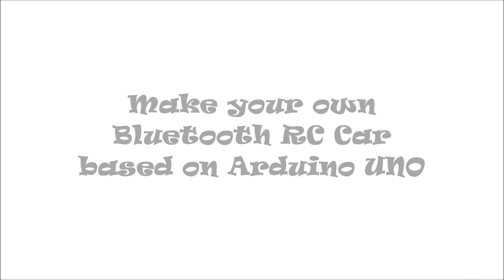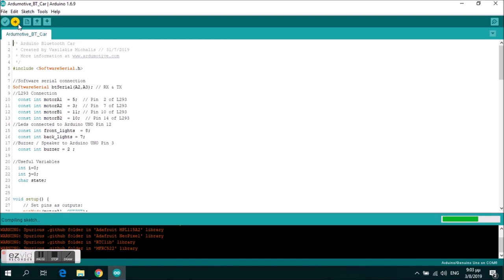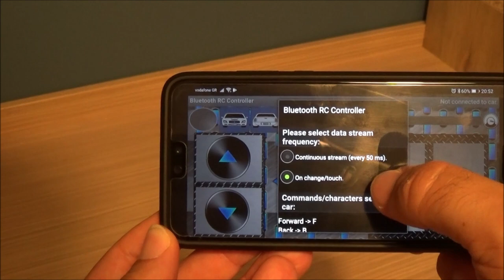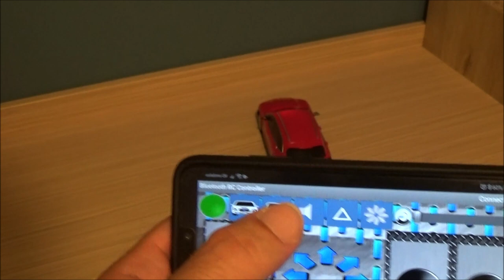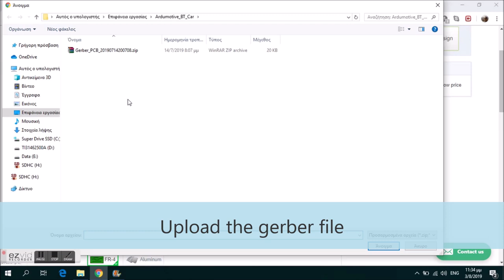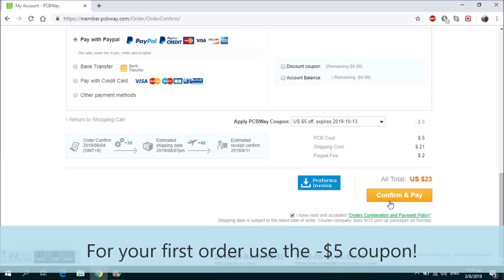Arduino Bluetooth RC Car (new version)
*** Free 10pcs PCB for New Members!
Hello Arduino users !
This is our new Bluetooth RC car - based on our favorite Arduino UNO! In this project as you can see we used a custom-made PCB board and the ATmega328p micro controller.

*** Arduino Big Sales, take a look

The board is specially design for this project and for small RC models. You can simple control it from your Android phone or tablet via Bluetooth. From the Android application you can also turn on/off the front and rear lights and play a horn sound! For our RC model we used only 3x1.5V AA batteries!

In this video you will see:
- How to assembly the PCB and solder the components
- How to install the new PCB in your RC Car model
- How to program the ATmega328
- How to connect your new RC car with your Android Phone and start playing!

The Electronic/PCB schematic can be downloaded from the following guide. We have chosen the PCBWay.com to make it, try it and get a $5 coupon for your first order! You are free to make any changes that you want! But... you can't sell it! And please make sure to mention the Ardumotive.com as the creator . Thank you!

DIY Guide (Part list, schematics, PCB gerber file, Arduino Code, Android App)